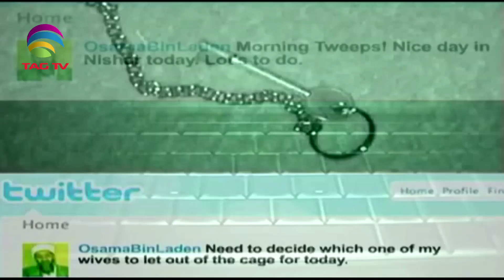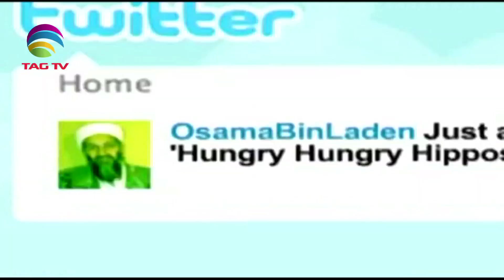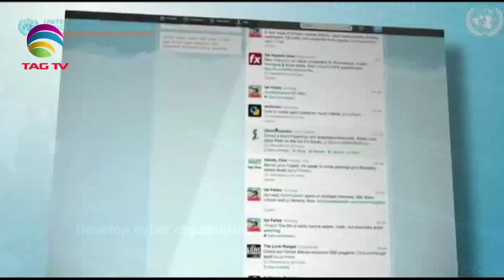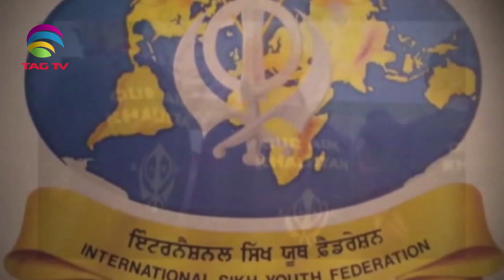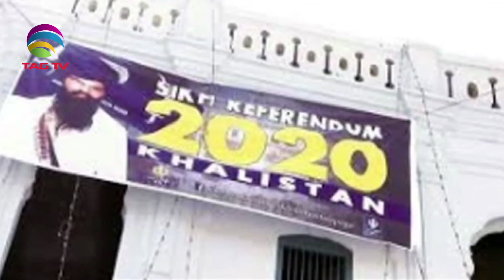NIA files chargesheet against three Lashkar operatives in online recruitment module case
The National Investigation Agency recently filed the first supplementary chargesheet against three Lashkar-e-Taiba operatives, including a missing Pakistani woman, in an online recruitment case registered last year in West Bengal.The chargesheet was filed in the NIA special court in Kolkata against Tania Parveen, Sayyad M Idris, and a missing accused Ayesha.The case was initially registered on March 18 last year at the Baduria Police Station in Bengal's North 24 Parganas district following the arrest of Parveen, a member of the proscribed Pakistan-based terrorist organisation. On the eve of a symbolic date for America’s withdrawal from Afghanistan, a huge car laden with explosives blew up outside a guesthouse in Logar province of Afghanistan killing at least 27 people.The blast struck province's capital of Pul-e- Alam when the people in the guesthouse were breaking their fast during the Islamic holy month of Ramadan. Among those who died in the blast, at least 21 were school students who had traveled to Logar for the exams, and the deadly blast crushed the dreams of several families seeking a better future for their children. The outlawed pro-Khalistan group Sikhs for Justice is indulging in what officials call an “oxygen conspiracy”. According to Punjab officials, Sikhs for justice is trying to fish in troubled waters to increase its followers in the border state.Over two dozen calls have been tracked down that show Gurpatwant Singh Pannun’s organisation promising Rs 3,000 to Punjab Covid-19 patients in need of oxygen.Three terrorists were killed after an encounter broke out between security forces and terrorists in Shopian district of Jammu and Kashmir .The terrorists were shot dead after they refused to surrender and opened fire on being trapped and surrounded in the Kanigam area of the district. According to Kashmir zone police one terrorist identified as Tausif Ahmad surrendered to the security forces. (KP)